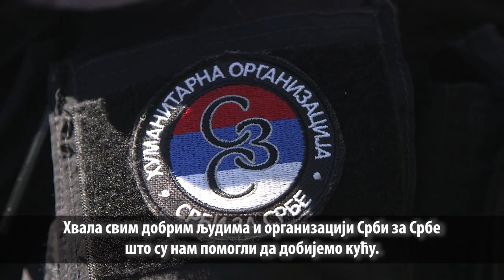Мала Марта из Жабара усељена у нови дом!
Потресне фотографије мале Марте (14) и њене породице обишле су Србију и свет крајем 2021. године. Девојчица која је учила под јорганом, у земљаној кући без струје и воде имала је само једну жељу, која јој је управо остварена!

Иако смо пре неколико месеци објавили да је прикупљено више од 100.000 евра наменски донација, сама реализација акције потрајала је услед потраге за одговарајућом кућом. Кућа са 36 ари плаца у селу Породин, у општини Жабари успела је да испуни жеље саме породице да њени најмлађи чланови имају одличне услове за психо-физички развој и срећније детињство. Укупна вредност пројекта износи 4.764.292 динара.